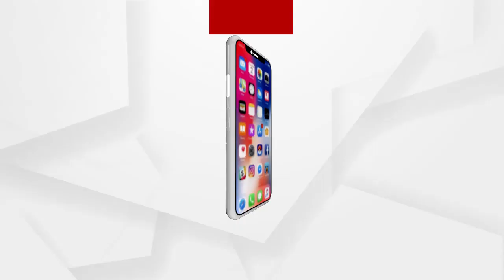BigBreaking:'କମେଣ୍ଟ ମାରିଲେ ଗୋଡ ଧରିଲେ'